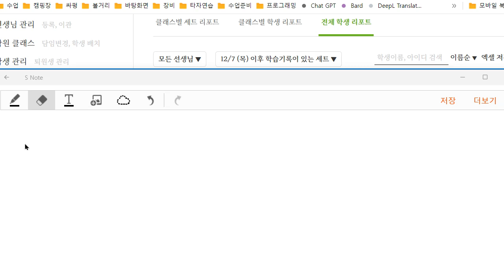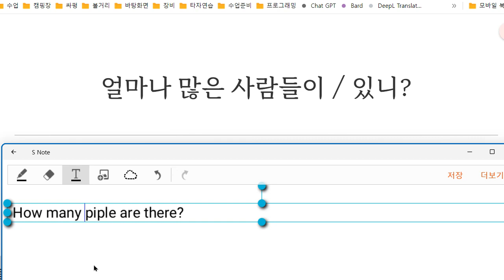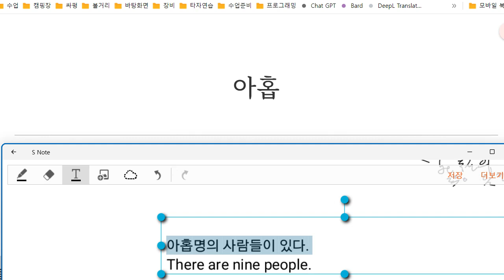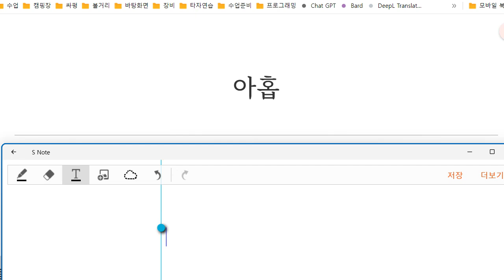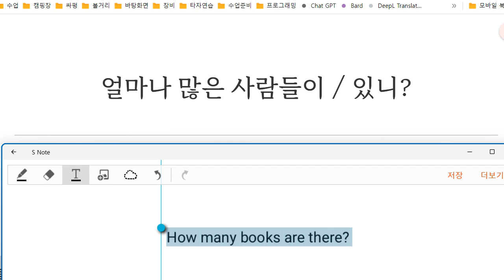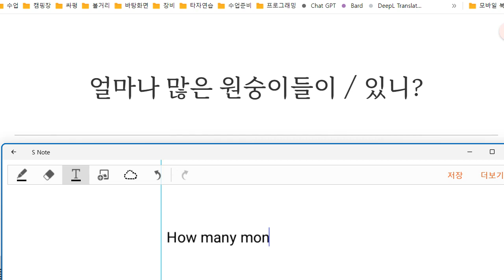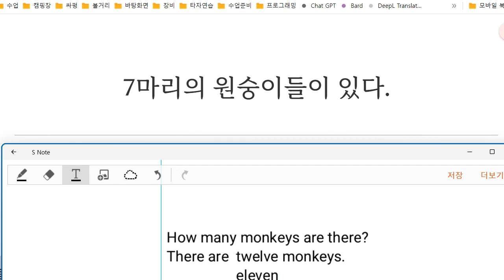Up영어 2023 12 15 초등 기초어휘 보카 수량 표현하기 성취도 80